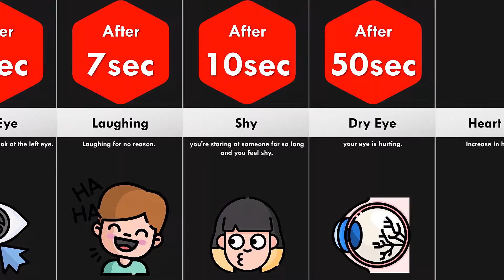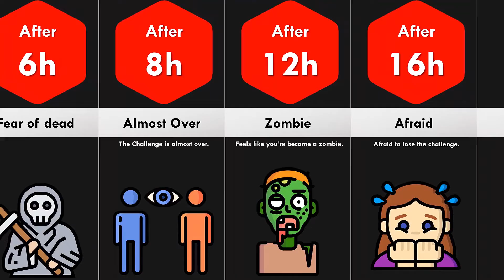Timeline: What If You Stare At Someone Nonstop